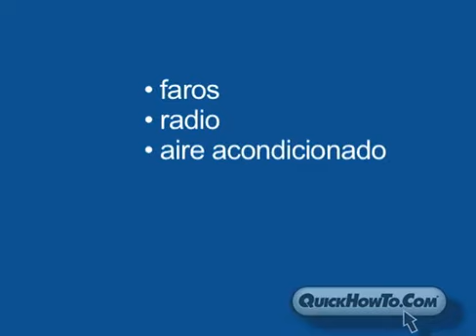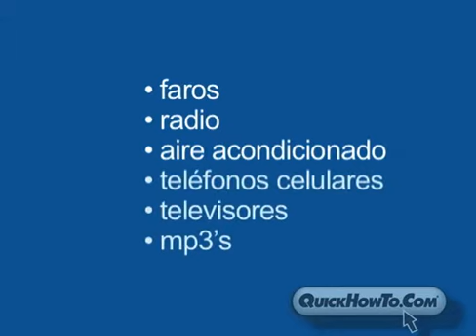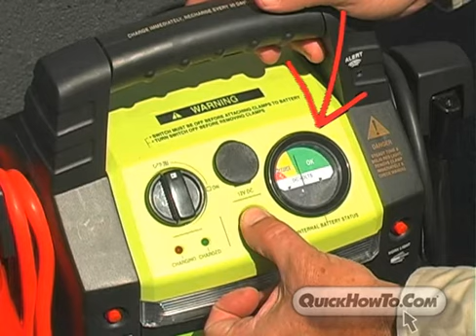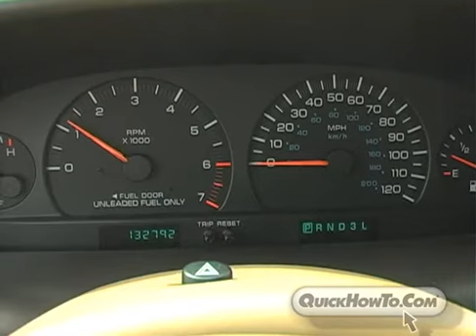como reactivar un vehiculo con su equipo de rescue® portable power pack 480p